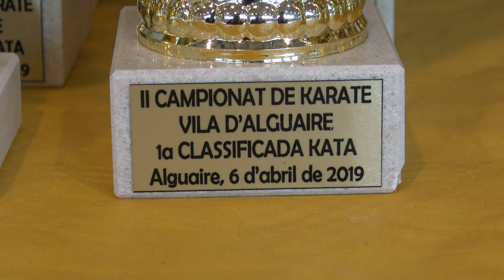ll Campionat de Karate Vila D'Alguaire, 6 d'abril de 2019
ll Campionat de Karate Vila D'Alguaire 1a Classificada KATA  Alguaire, 6 d'abril de 2019